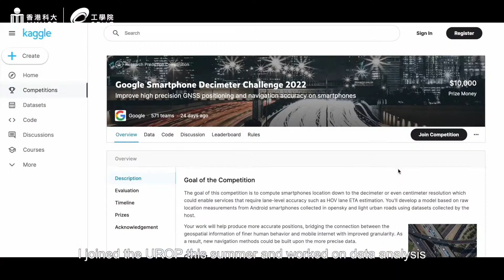Welcome Back to HKUST School of Engineering 2022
[BackToHKUST] 🎉🏫 School starts tomorrow and this year we are back on campus for the full HKUST experience!

🎬💭 Wonder how you could spend your time on campus? Our engineering students have a couple of suggestions, hear them out! 🎧✨